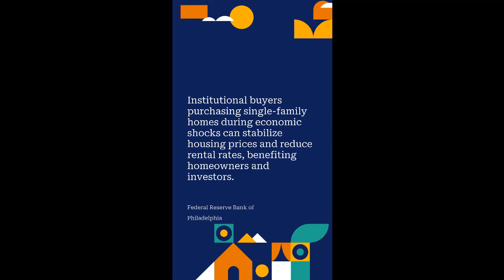Mesa Ridge offers decorated models within the Sky View Collection.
Institutional buyers purchasing single-family homes during economic downturns can help stabilize housing prices and reduce the number of homes on the market.